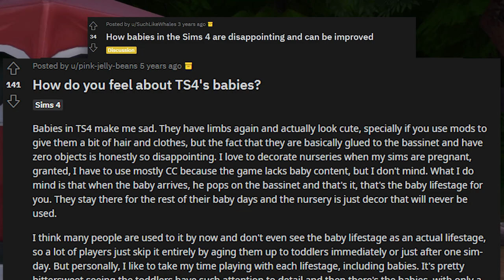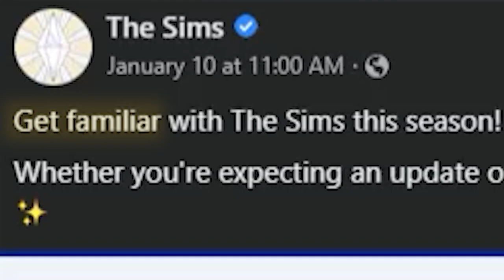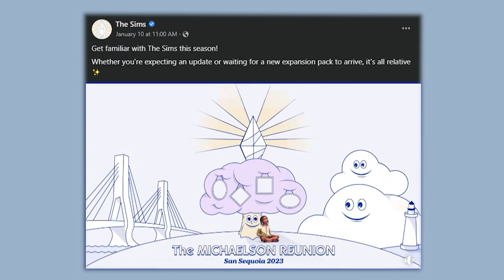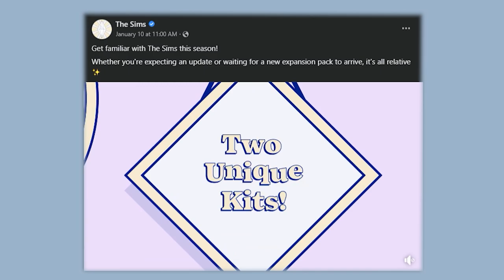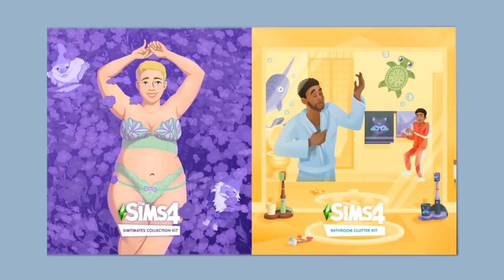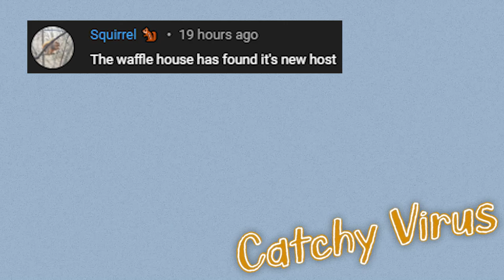"Not Infants" Update | Sims 4 News & Speculation January 2023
SURPRISE! This week's update did not include infants. Were you surprised? ᴵ ᵐᶦᵍʰᵗ'ᵛᵉ ᵇᵉᵉⁿ...

Sooooooooo, let's speculate about new things coming to The Sims 4, like infants, the brand new expansion pack (that's totally a family-based generations style DLC), and the two new kits 🩲🦷

0:00 - "Not Infants" Update | Sims 4 News January 2023
0:17 - Infants Speculation
4:35 - Expansion Pack Speculation
6:10 - Kits